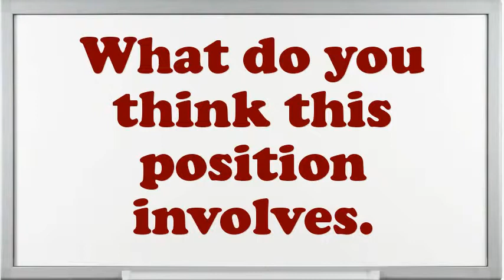Street Light Repairer (Shop) interview questions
Interview Questions for Street Light Repairer (Shop).What would be your leading endowment as an Street Light Repairer (Shop) job?What was the critical condition you have experience as an Street Light Repairer (Shop)?Give me an example of a stressful condition for Street Light Repairer (Shop)?If you were hiring a person for this job, what would you look for?What are you expecting from this firm in the future?